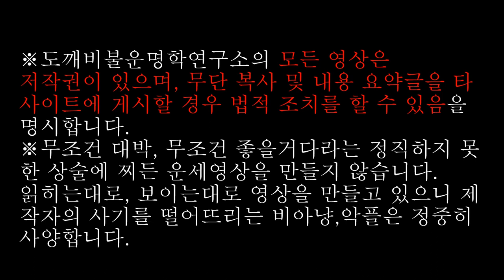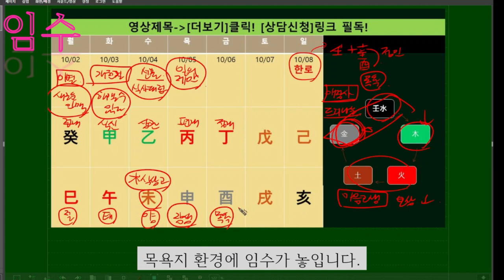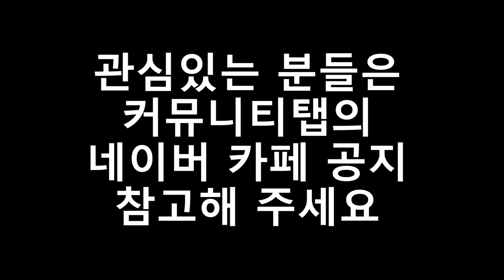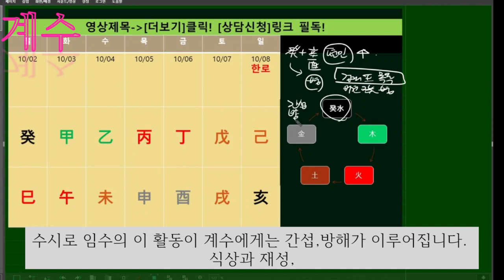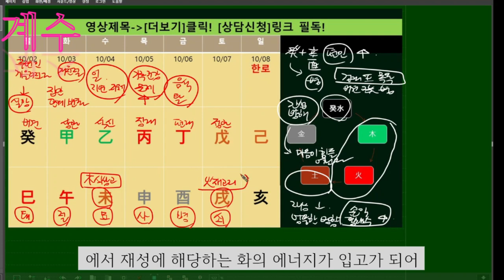☯️2023년10월2일-10월8일 주간운세